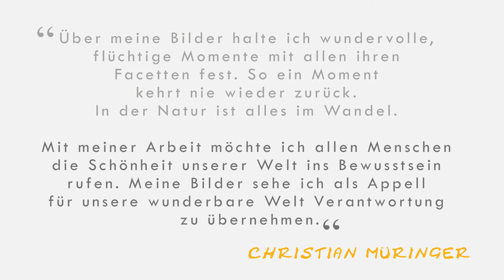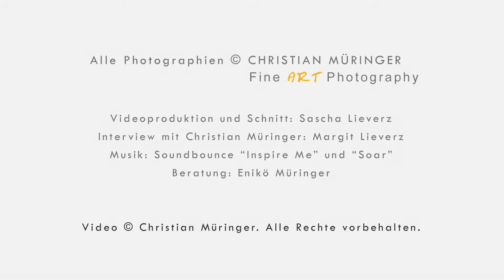Portrait Christian Müringer Fine Art Photography (Deutsche Version)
Christian Müringer ist professioneller Reise-, Landschafts- und Naturfotograf.
Seine Bilder wurden weltweit mehrfach in namhaften Kalendern, Magazinen und Büchern veröffentlicht. GEO, Harenberg, Polyglott, Mohn Media, VMM Wirtschaftsverlag und der Axel Springer Verlag publizierten unter anderem seine Arbeiten, ob als Titelbild, Kalenderbild oder Buchcover. Das Portfolio wird in Deutschland und international von bekannten Bildagenturen vermarktet für Werbung, Unternehmenskommunikation sowie für redaktionelle Zwecke. Unternehmen, wie die Deutsche Lufthansa AG, Michelin Reifenwerke AG, OTTO Freizeit und Touristik GmbH, Tourism Ireland oder das Bundesministerium der Finanzen zählen zu seinen Kunden.

Lernen Sie die Welt mit anderen Augen zu sehen. Lassen Sie sich inspirieren durch die einzigartigen Natur- und Landschaftsbilder von Christian Müringer. Im Interview stellt der Fine Art Fotograf sich selbst, seine Motivation und sein Portfolio vor.

"Über meine Bilder schaffe ich es, wundervolle, flüchtige Momente mit allen ihren Facetten festzuhalten. So ein Moment kehrt nie wieder zurück. In der Natur ist alles im Wandel. Mit meiner Arbeit möchte ich allen Menschen die Schönheit unserer Welt ins Bewusstsein rufen. Meine Bilder sehe ich als ein Appell für unsere wunderbare Welt Verantwortung zu übernehmen."
– Christian Müringer

www. mueringer.de